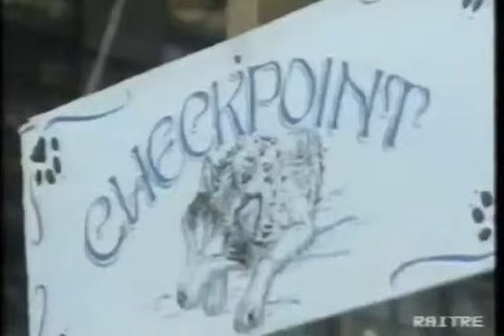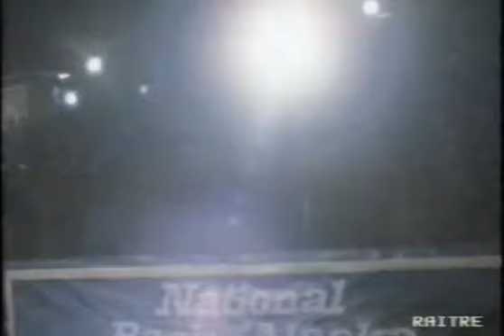Geo 1992, "La grande corsa" dei cani da slitta in Alaska , Gianclaudio Lopez,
il film di Allen Jewhurst ci racconta di una spedizione di documentaristi sportivi  partiti dalla Scozia  per partecipare  nel gelido innevato  Yukon alla più importante e impegnativa corsa di slitte trainate dai cani dell'Alaska